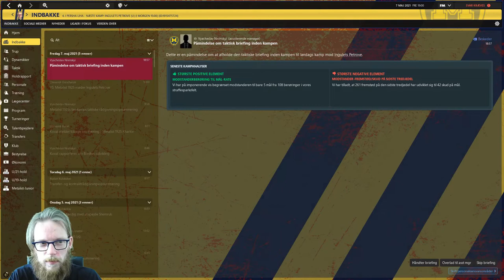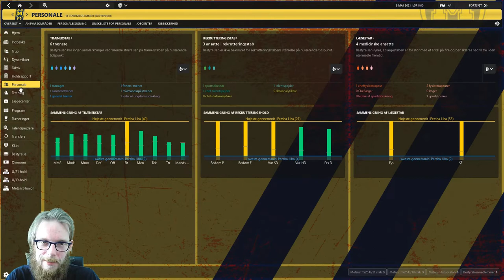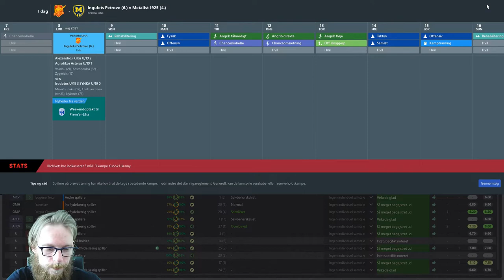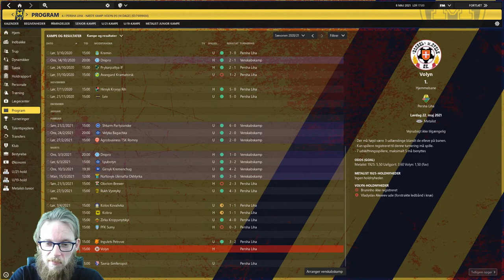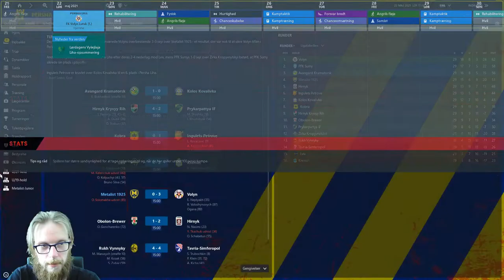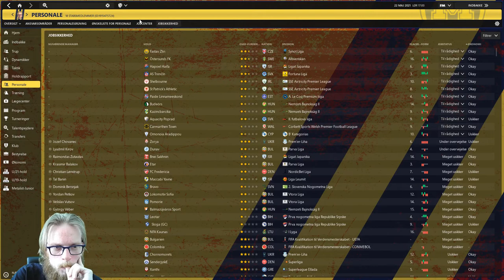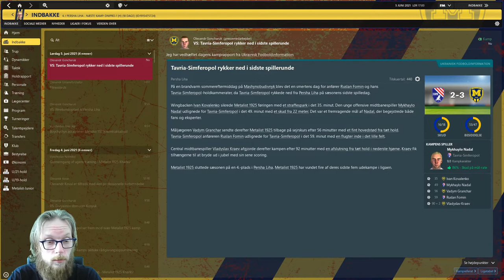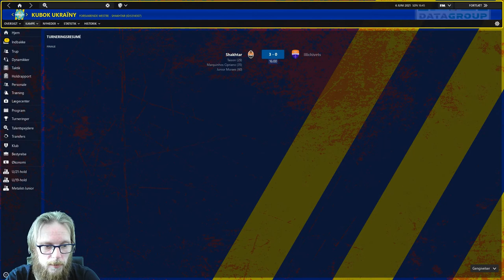FM19 - The Journeyman Metalist 1925 - Episode 10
Vi skal afslutte sæsonen, og det ser meget svært ud i forhold til at rykke op. Men vi kæmper for det!